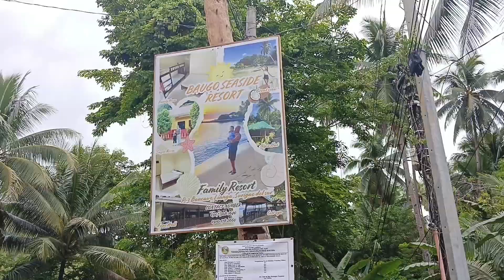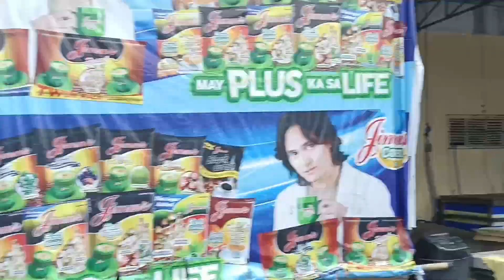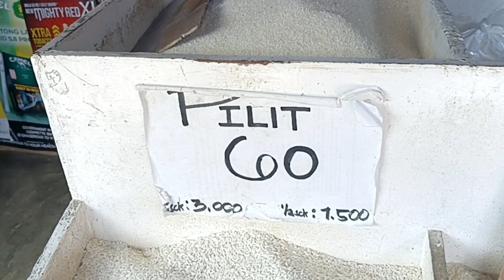PROVINCE LIFE 3 DAY VACATION mga nangyayari part 2 🚙🐷🍈🍺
WHAT PROVINCE DID YOU VISIT FOR THREE DAYS?